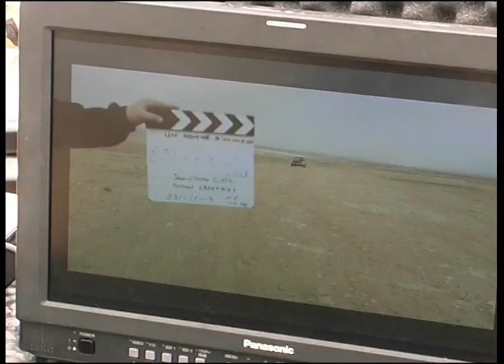A MAN OF HONOR (2012) behind the scenes by Marilyn Farah , Part 2 of 2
A MAN OF HONOR (2012) is a Lebanese feature film directed by Jean-Claude Codsi and produced by Aflam Films production.

This is part 2 of 2 of behind the scenes, filmed and edited by Marilyn Farah.

A MAN OF HONOR Synopsis:
Brahim has a chance encounter with a mysterious woman he knew 20 years ago. Because of her, he committed a murder and now has to return home to face his tumultuous past.